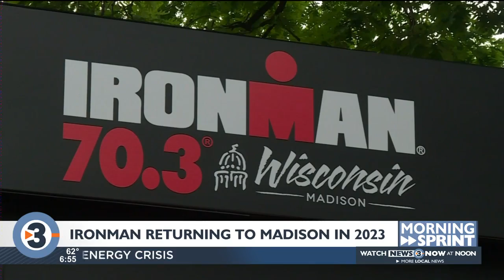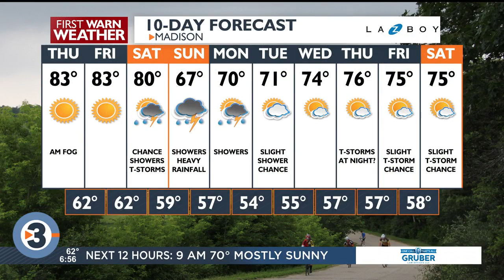Morning Sprint: Thursday morning's top news and weather headlines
Get the latest news and weather headlines to start your day from News 3 Now This Morning.